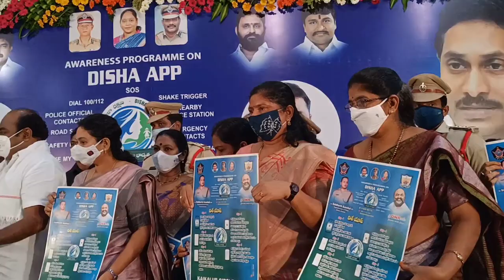Siddharth Kaushal IPS., Attends " Disha App Awareness " program at kaikaluru, Andhra Pradesh.